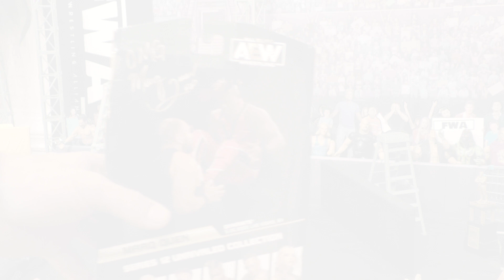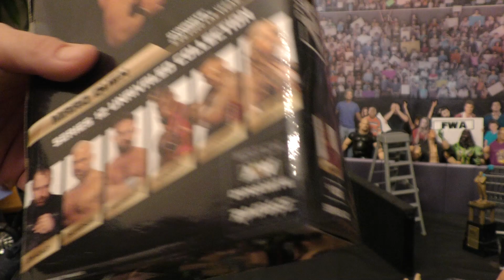AEW Unrivaled Series 12 Marq Quen Review/Unboxing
to catch EVERY XWW event, show, podcast, vlog, etc. You'll also find some of your favorite wrestlers and many other independent wrestling promotions.ONLY $4.99 MONTHLY - FIRST 5 DAYS FREE!!!

FOLLOW XWW ON SOCIAL MEDIA!

STAY UP TO DATE WITH ALL XWW NEWS!
PURCHASE TICKETS TO OUR UPCOMING EVENTS!
LISTEN TO OUR VARIETY OF PODCASTS!

Xtreme World Wrestling. Innovation Required. Violence Expected.